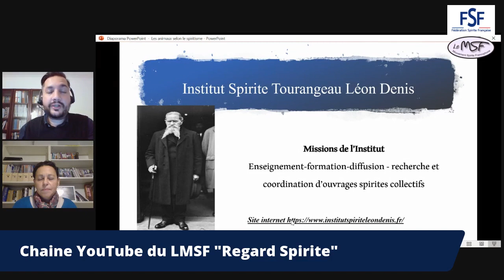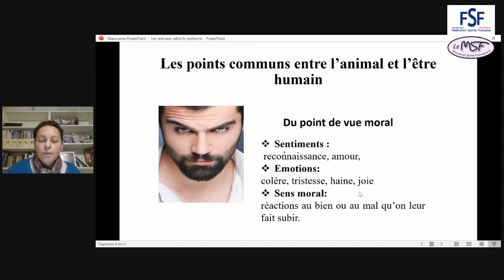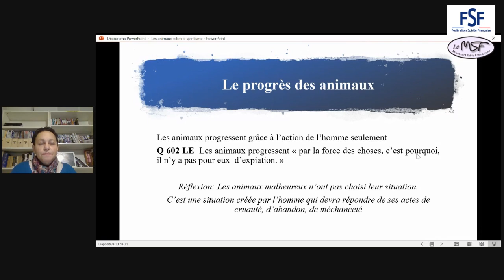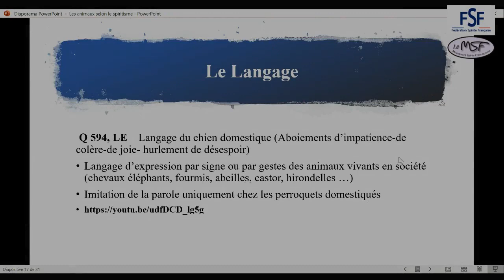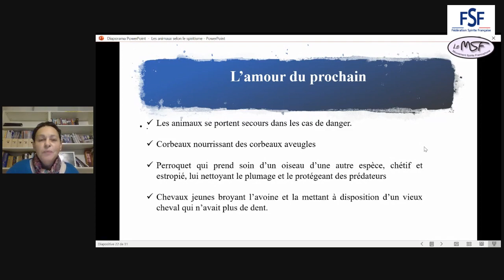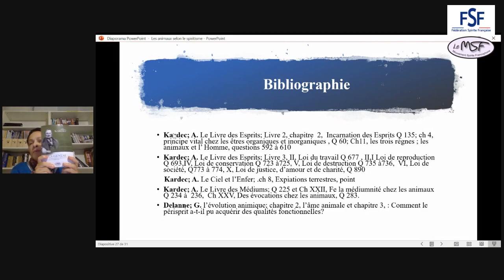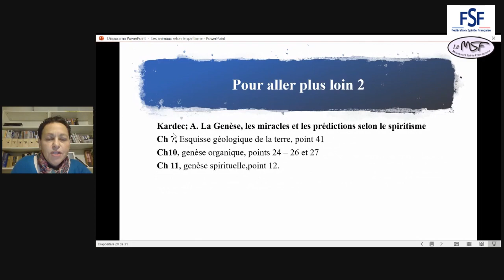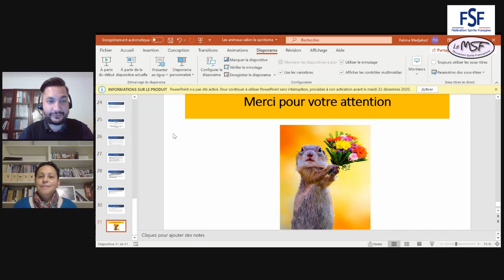Les animaux selon le spiritisme, par Fatima Medjahe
Conférence Les animaux selon le spiritisme, par Fatima Medjahed. Fédération Spirite Française et Mouvement Spirite Francophone